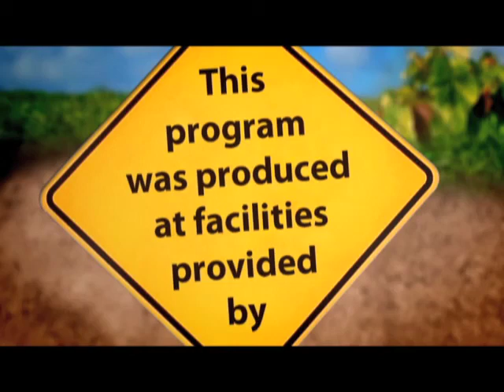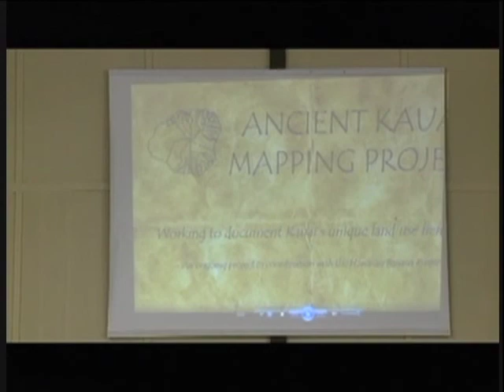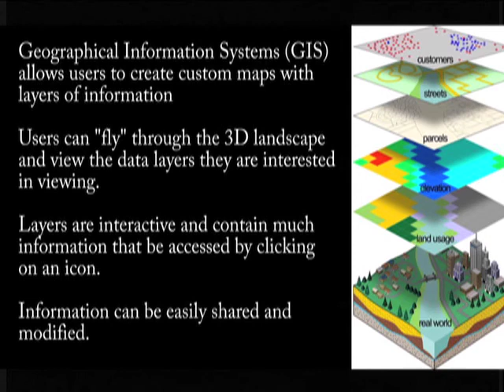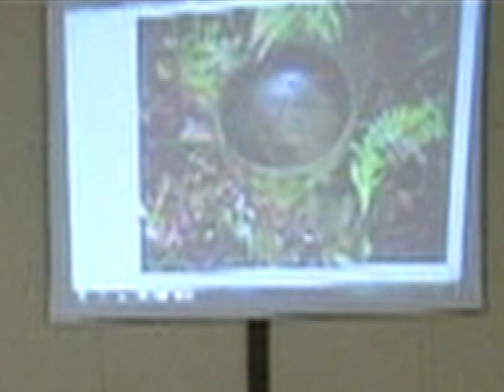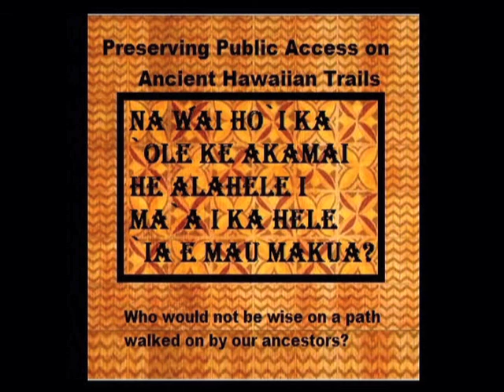Erik Burton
Aerial re-discovery of ancient Hawaiian Trails & Cultural Sites.  Ancient Kaua`i Mapping Project: Using GIS to locate and map ancient Hawaiian agricultural landscapes on Kaua`i.